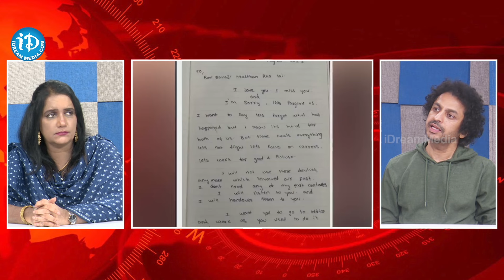Raj Tarun Lavanya Case Latets Update | iDream Kadapa